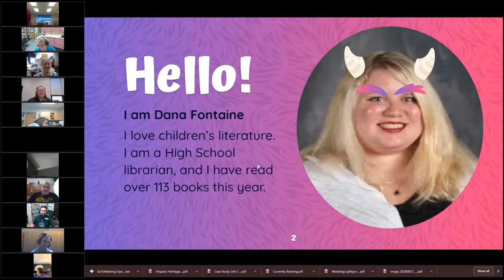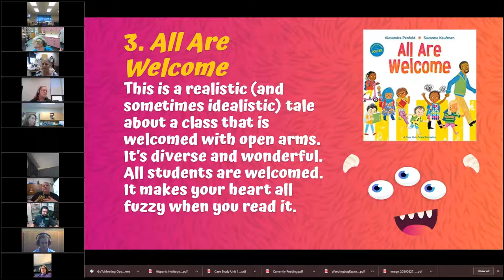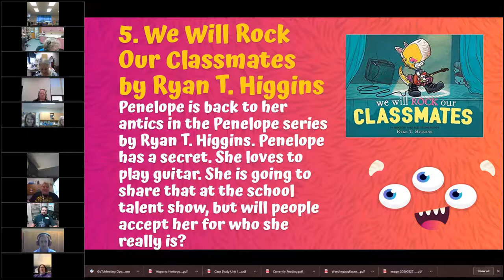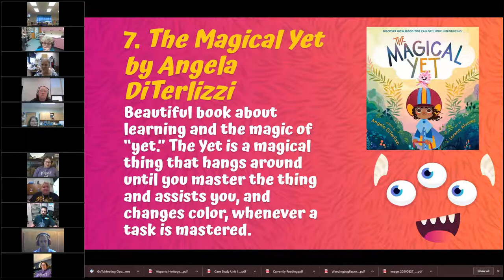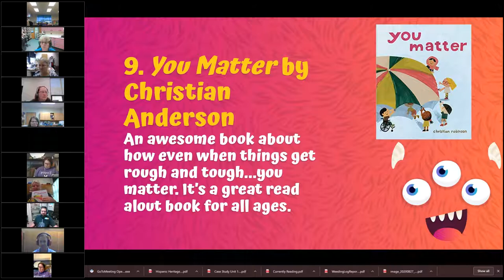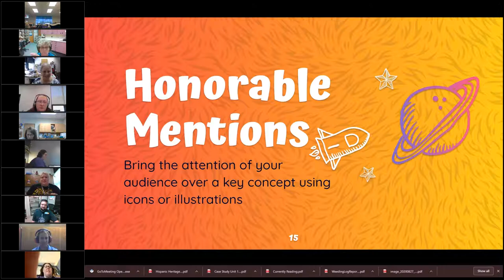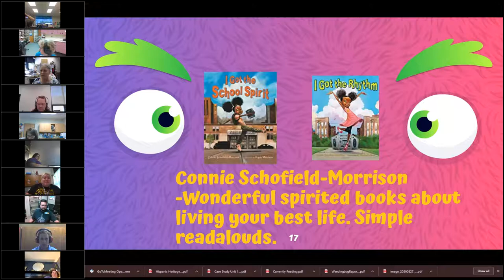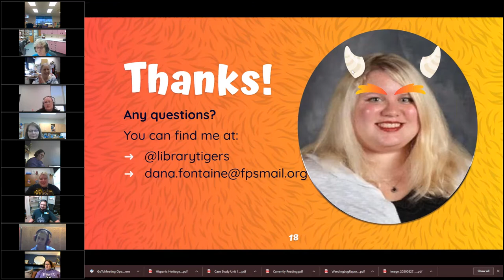Joint Virtual Youth Services Retreat - Top 10 Children’s Books - Dana Fontaine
Dana Fontaine, Librarian, Fremont (Nebraska) High School.